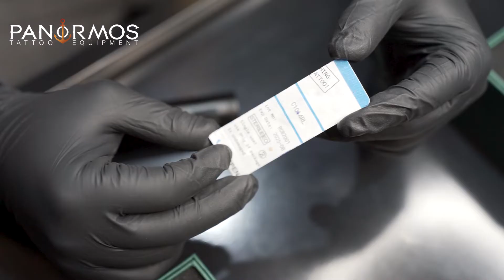EZ Portex Gen2 VERSATILE Wireless Pen Dövme Makinesi Kutu Açılımı ve İncelemesi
Kanalımızda görmek istediğiniz farklı konu, dövme sanatçısı ve içerikler için isteklerinizi yorum olarak videonun altına yazabilirsiniz.